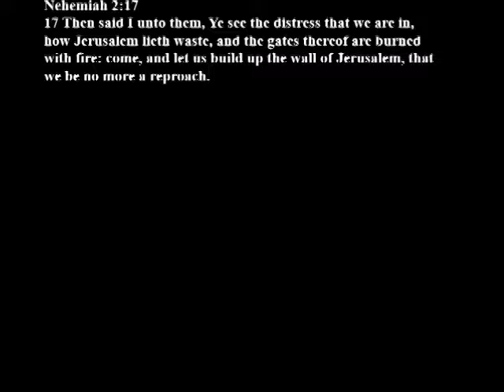10cc - The Things We Do For Love - King James Version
"The Things We Do for Love" by 10cc is based on the King
James Version of:

2 Samuel 1:25
25 How are the mighty fallen in the midst of the battle! O
Jonathan, thou wast slain in thine high places.

Genesis 23:13
13 And he spake unto Ephron in the audience of the people
of the land, saying, But if thou wilt give it, I pray thee, hear
me: I will give thee money for the field; take it of me, and I will
bury my dead there.

Hebrews 6:7
7 For the earth which drinketh in the rain that cometh oft
upon it, and bringeth forth herbs meet for them by whom it is
dressed, receiveth blessing from God:

Isaiah 55:10
10 For as the rain cometh down, and the snow from heaven,
and returneth not thither, but watereth the earth, and maketh
it bring forth and bud, that it may give seed to the sower, and
bread to the eater:

Exodus 9:34
34 And when Pharaoh saw that the rain and the hail and the
thunders were ceased, he sinned yet more, and hardened his
heart, he and his servants.

Numbers 6:2
2 Speak unto the children of Israel, and say unto them, When
either man or woman shall separate themselves to vow a vow
of a Nazarite, to separate themselves unto the Lord:

Ezekiel 22:30
30 And I sought for a man among them, that should make up
the hedge, and stand in the gap before me for the land, that I
should not destroy it: but I found none.

Nehemiah 2:17
17 Then said I unto them, Ye see the distress that we are in,
how Jerusalem lieth waste, and the gates thereof are burned
with fire: come, and let us build up the wall of Jerusalem, that
we be no more a reproach.